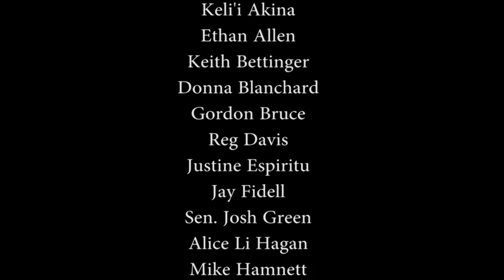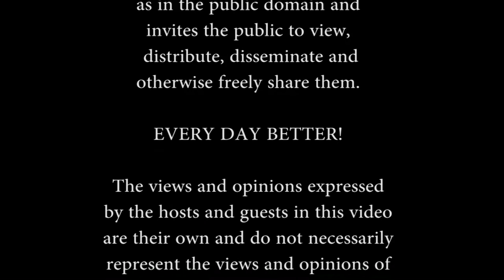Hydrogen: It Just Makes Sense! (Paul Ponthieux)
Host Stan Osserman speaks with Paul Ponthieux (Blue Planet Research) about some of the latest developments in hydrogen fuel and energy storage in Hawaii.